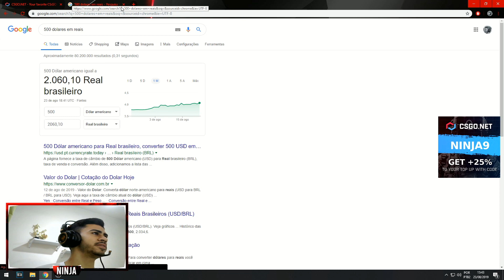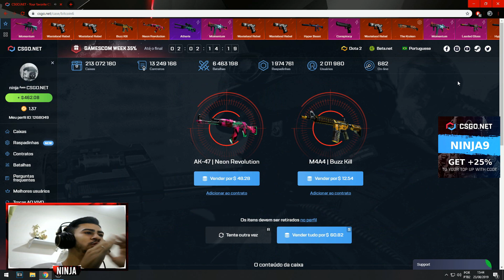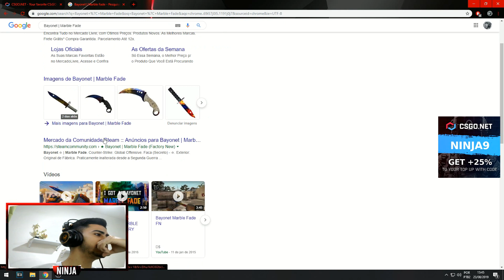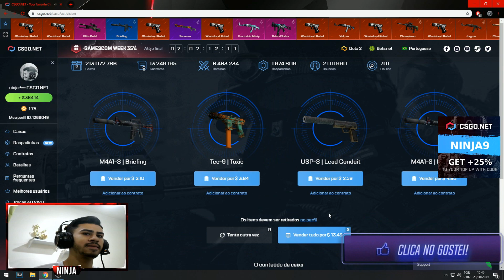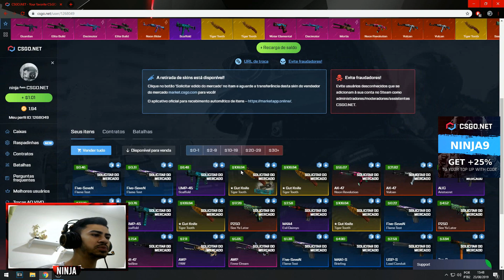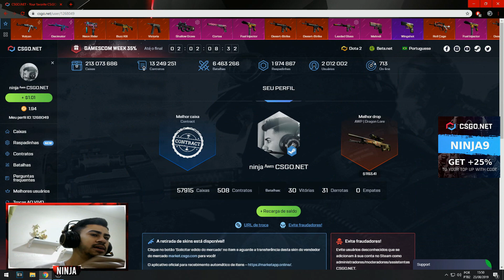GANHEI UMA BAIONETA MUITO RARA NO CSGONET - R$1800